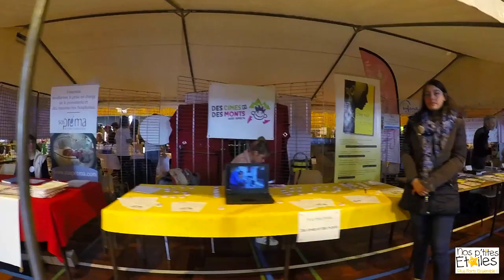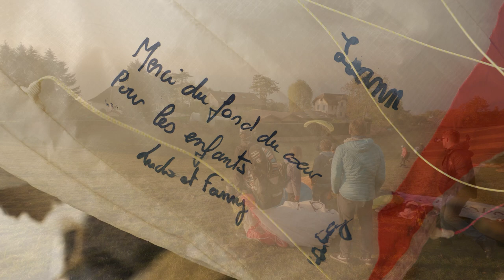NOS ETOILES VOLANTES 2018 & présentation NPE